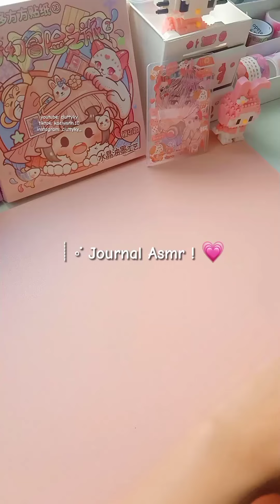ASMR 💗 Journal sticker relaxing asmr 🌷🍪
🌷 ▂▃▄▅▆▇█▓▒░ Loading ░▒▓█▇▆▅▄▃▂ 🌷

Welcome-!! ✨

┆☆ Haii-! Namaku Cluttyky Alias~ Kaelyn 💗
Selamat datang di chanel cluttyky! 🎀

Buat yang nanyain Kaelyn beli alat-alat journal dimana.. kalian bisa cek link dibawah 👇🏻👇🏻🎀 (shopee)